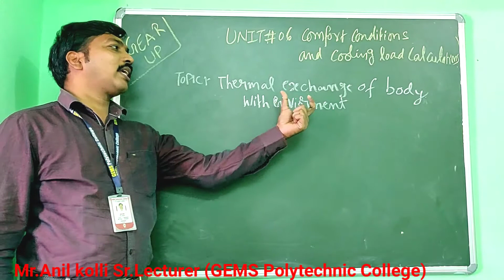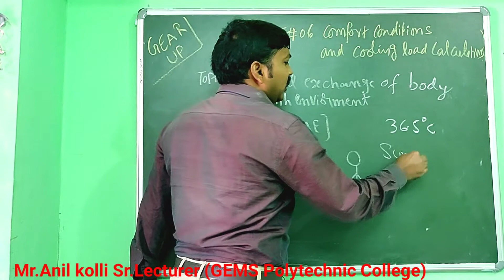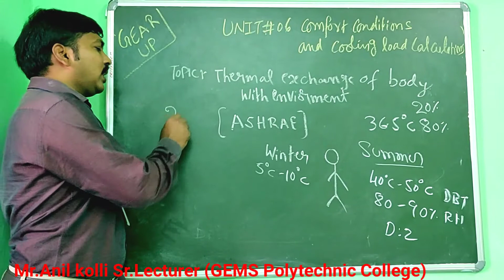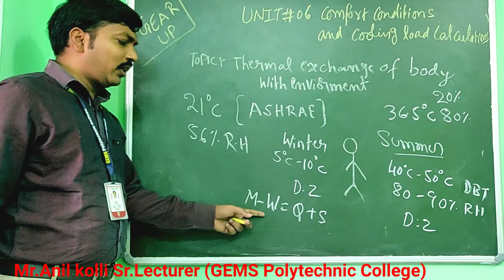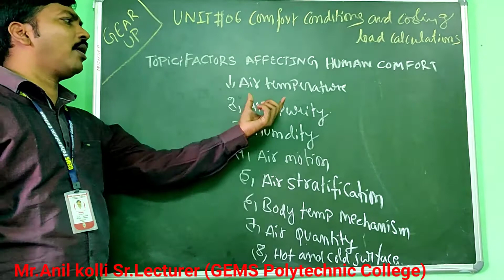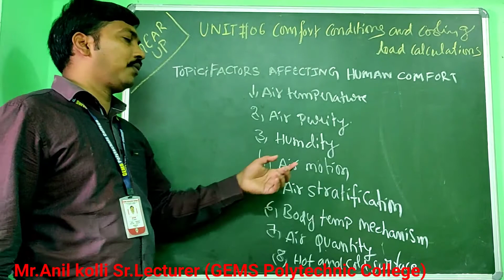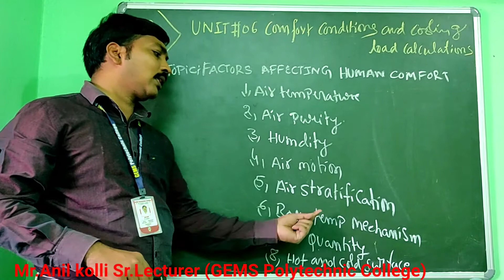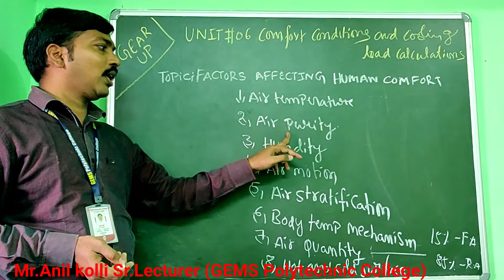Comfort conditions(Part-1)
From this video we can understand the concepts of Thermal exchange of body with environment and Factors affecting Human comfort